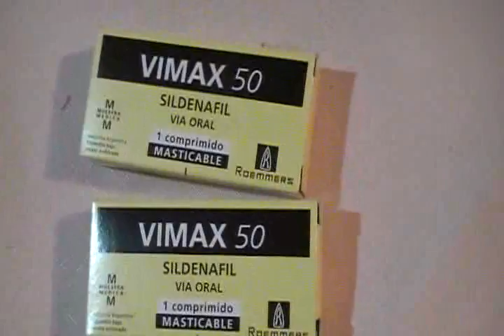Reunión del 30-04-2011-18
asado en campo de mayo